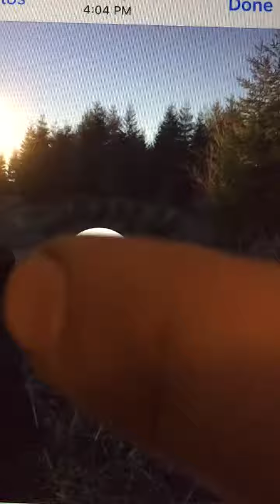Tanerite nice shot